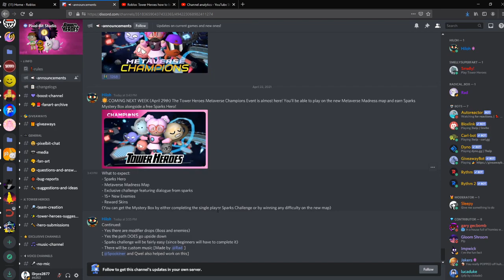Tower Heroes what to expect in the sparks update.